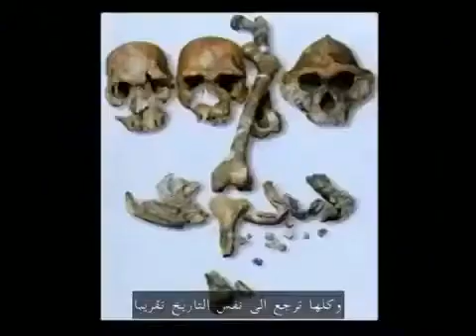السلالة E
الملحد سبنسر ويلز يُؤْمِن ان البشر اصلهم من قرد
وان هذا العلم لإيميز الأعراق بين البشرية ان الانسان اصلهم واحد يشتركون مع بعض النبات و الحيوان
سبنسر ويلز يقول العلم الجينيوم لايستطيع ان يميز الأعراق بين الناس ولا يقيم هذا العلم بمسمي العرق اَي الناس متطابقين جيني والاختلاف بين البشر هو درجة لون البشرة
البعض يقسم الانسان الى سلالات هل البشر من مختلفون
غير صحيح كلنا من نفس واحدة التقسيم يخبرك متى هاجر الناس من افريقيا
رابط مشروع الجينيوم البشري الدكتور سبنسر ويلز القائم على هذا المشروع